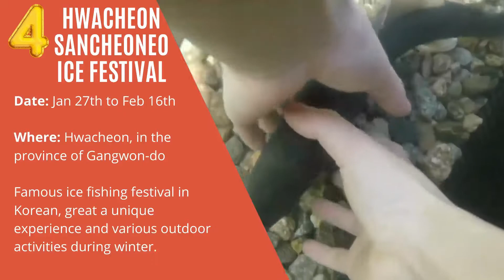Korean Festivals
Hi Everyone, This Fourth video part of my Korean Series. This video will be showing you the different types of Korean Festivals.

I have got the opportunity to work with the @thekccuk (Korean culture centre in the UK, producing content promoting Korean culture. thekccuk